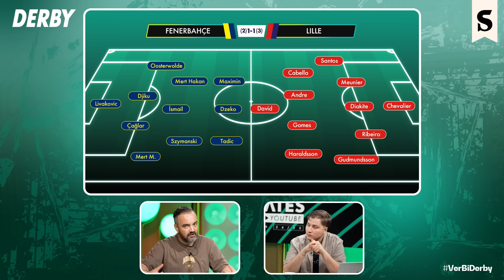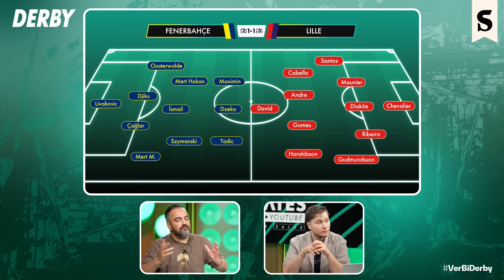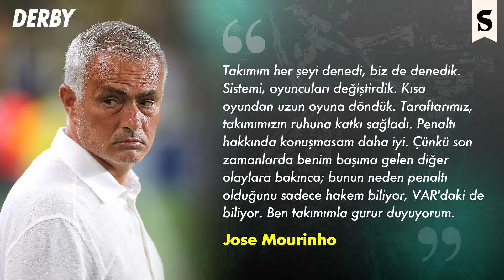Üç Forvetli Fenerbahçe, Mourinho'nun Hamleleri, Fred ve Ferdi'nin Yokluğu, Kanat Katkısı | Reaksiyon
Bu video Derby reklamlarını içermektedir.

Fenerbahçe'nin Şampiyonlar Ligi 3. Ön Eleme turu rövaşında Lille ile 1-1 berabere kalarak yoluna Avrupa Ligi'nde devam etmesini Arhan Ata Pilavoğlu ve Erman Yaşar Reaksiyon'da değerlendirdi.

Sen de bu heyecana ortak ol, sınırlı sayıda üretilen serinin bir parçasını üzerinde taşı.

Reflect Studio ve Socrates Dergi birlikteliğiyle hazırlanan ürünlerimize yenilerini eklemeye devam ediyoruz. Satışa çıkan United koleksiyonu da bu birlikteliğin en yeni parçası. Futbol dolu bir yaz mevsimine girerken futbol tarihine saygı duruşunda bulunan tasarımları Socrates hayranlarıyla bu koleksiyonda buluşturuyoruz.
Kaliteli, doğa dostu ve sürdürülebilir malzemelerin kullanıldığı Socrates koleksiyonuna adresinden ulaşabilirsiniz.